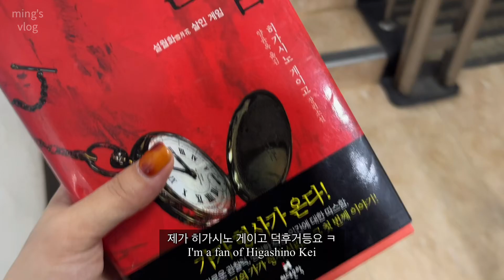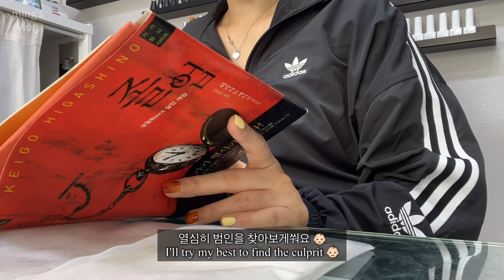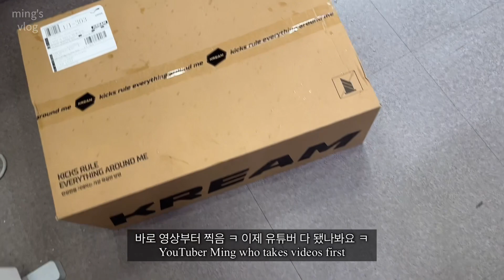Nail vlog | 네일샵 원장의 일상 브이로그 | 언박싱(고야드 미니앙주, 네일 재료) | 임신 21주차 직장인 브이로그 | 출근룩 | Korean nail | k-nail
BGM